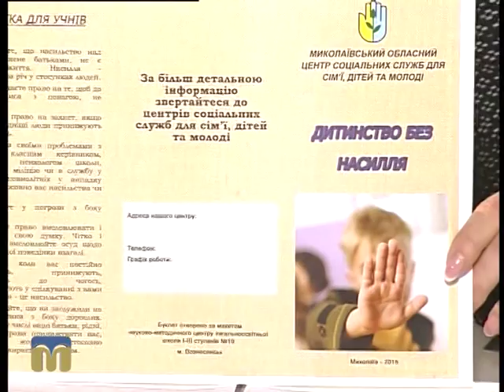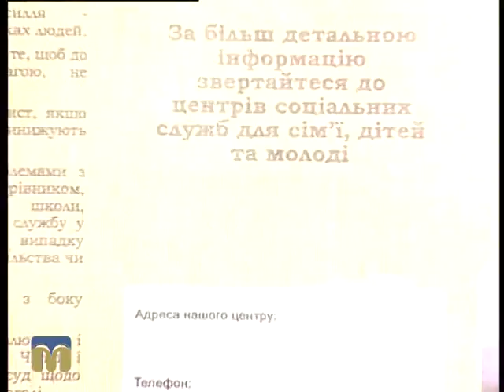Чим живе область. Соціальна допомога 18.11.2015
Тема:  “Робота Миколаївського обласного центру соціальних служб для сім’ї, дітей та молоді”.
Сьогодні у програмі:
- Напрямки роботи центру, види соціальної підтримки;
- Соціальне сирітство: перспективи подолання;
- Соціальний супровід прийомних сімей;
- Нещасні випадки серед дітей;
- Насильство в родині;
- Процес децентралізації.
Гостя - Світлана Янковська, директор Миколаївського обласного центру соціальних служб для сім’ї, дітей та молоді.